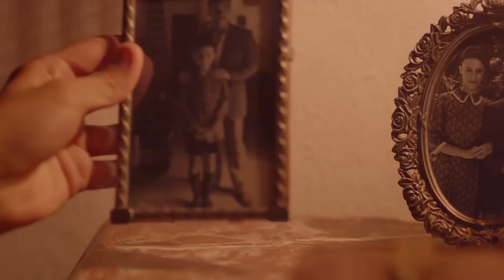Film: LUIS PALAU (Trailer, Deutsch)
Trailer zum Film "Luis Palau"

LUIS PALAU
Spielfilm über die jungen Jahre des weltbekannten Predigers

Luis Palau war ein bedeutender Evangelist. Der Spielfilm zeigt seine jungen Jahre, in denen er durch eine Predigt von Billy Graham inspiriert wird, in die USA zu gehen, um sich dort für den evangelistischen Dienst ausbilden zu lassen. Der Film ist ungemein spannend, filmisch ausgesprochen gut und zeigt, wie aus dem jungen Mann zuerst ein Missionar in Mexiko und Kolumbien wird, bevor er als Evangelist weltweit Veranstaltungen durchführt, bei denen er viele Millionen Menschen erreicht. Luis Palau konnte die Fertigstellung dieses Spielfilms noch erleben, bevor er 2021 verstarb.

Der Film erscheint am 21. Januar 2022 auf DVD.